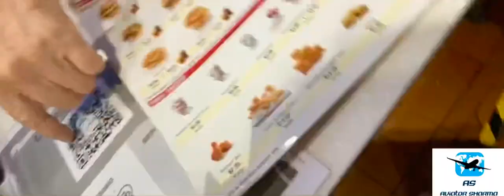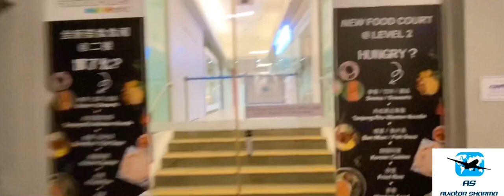West Coast Plaza Mall near West Coast Park | walkable distance | west coast plaza singapore in covid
West Coast Plaza, formerly known as Ginza Plaza (/ˈɡɪnzə purzə/ GHIN-zə PURA-zə; Japanese: 銀座プラザ [ɡindza puraza]) is a mixed retail and residential development in West Coast, Singapore. The retail building is a 3-storey development totaling approximately 160,000 square feet of retail space.